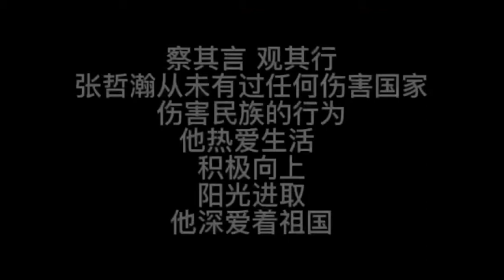张哲瀚zhangzhehan2021东京奥运会高尔夫球比赛解说/为中国队加油